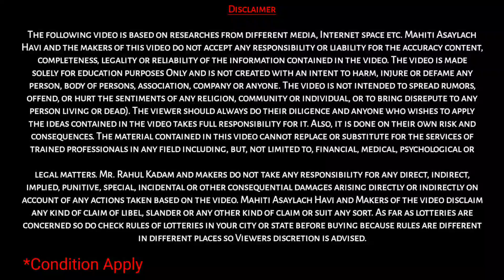Shetkaryani Dila Mahavitaran La Shock | Shetkaryani कशी मिळवली Mahavitaran Kadun Nuksan Bharpai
Shetkaryani Dila Mahavitaran laShock | Shetkaryani कशी मिळवली Mahavitaran Kadun Nuksan Bharpai |

आपल्याला हा व्हिडीओ आवडला असेल तर लाल कलरच्या सबस्क्राईब (SUBSCRIBE) बटन वर क्लिक करून त्या समोरील बेल बेल बटन वर क्लिक करायला विसरून नका जेणे करून या चॅनल वरील पुढिल अश्याच माहिती आधारित व्हिडीओंचे नोटिफिकेशन्स तुम्हाला तुमच्या मोबाईलवर मिळत राहतील.

Credit- लोकमत पेपर

Video Chapter